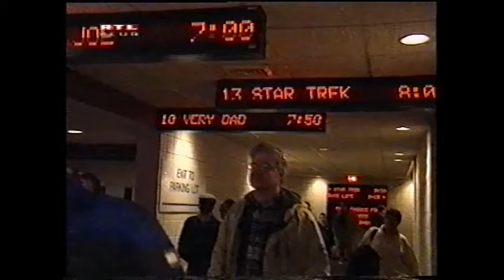Baljós árnyak-előzetes - magyarországi tévépremier (RTL Klub, 1998)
Az RTL Klub Vasárnapi kiadás című műsora - ahogy a cím is mondja - lényegében a Fókusz vasárnapi kiadása volt. Itt debütált a hazai képernyőkön a Star Wars: I. Epizód első előzetese. Naná, hogy videóra vettem!

Ekkor még mindannyiunknak fejtörést okozott, mi lehet majd a The Phantom Menace magyar megfelelője. Nem véletlen, hogy Batiz András (későbbi kormányszóvivő) is csak "az első fejezet"-ként hivatkozik a filmre, miközben a történelmi pillanat súlyát átérezve azt sem tudja, melyik lábát tegye keresztbe a másikon.

Természetesen Gönczi Gábor bombasztikus beharangozója, miszerint "a Vasárnapi kiadás megszerezte a felvételt, [...] amit Európában soha senki sem látott" finoman szólva túlzó. Aki akarta, az interneten százszor is láthatta már ekkor az előzetest, arról nem is beszélve, hogy a német tévében is lement korábban a beharangozó; épp ebből sejtettem, hogy érdemes lesz felvételre készíteni a videót, az RTL Klub ugyanis rendszeresen követte a németek példáját.

Mindenesetre az ország nagy része minden valószínűség szerint ekkor találkozott a várva-várt Star Wars-film első képsoraival.

ENG:
An old VHS recording of mine: The first showing of The Phantom Menace trailer #1 in Hungarian television, days after its debut on starwars.com.